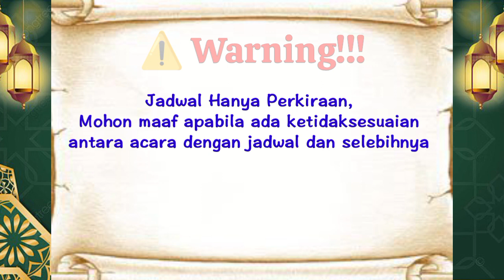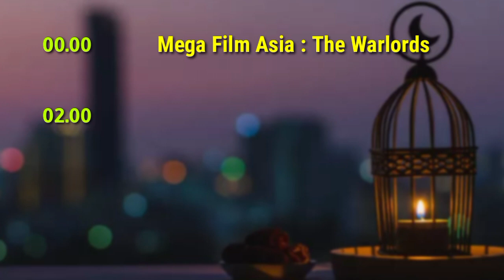JADWAL ACARA INDOSIAR HARI INI 24 JUNI 2023